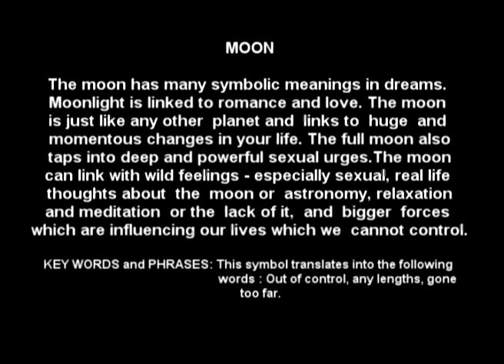Moon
Photos by Heidi Steiner